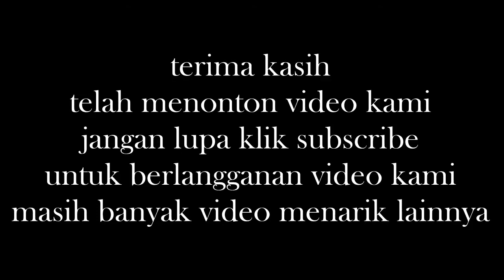Berita Terbaru Hari Ini 17 April 2015 - Pernikahan Putra Jokowi digelar di Gedung Milik Pribadi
berita terbaru hari ini 17 april 2015 - Jokowi gelar pernikahan anaknya di gedung milik pribadi jokowi
Jokowi gelar pernikahan anaknya di gedung milik pribadi jokowi